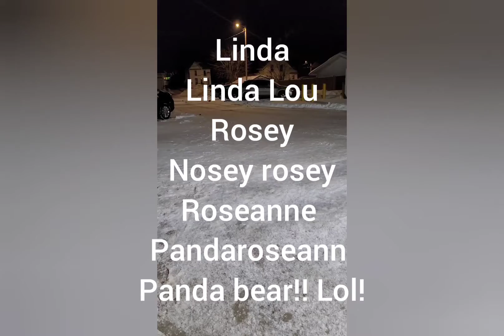Just another day !